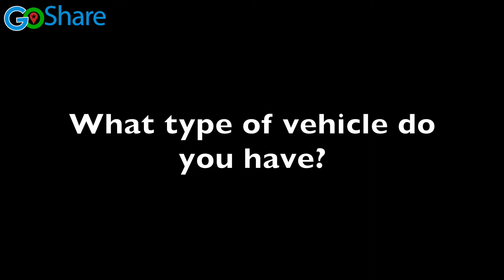Driver of the Month - October 2017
Meet Phil and learn why he loves using his truck to earn money and help people with moving and delivery on demand. to see if your truck or van qualifies.

GoShare connects truck and van owners with people and businesses who need help moving and delivering large items on demand.